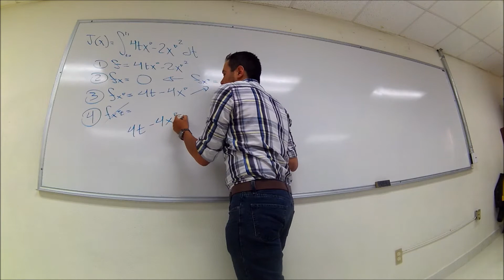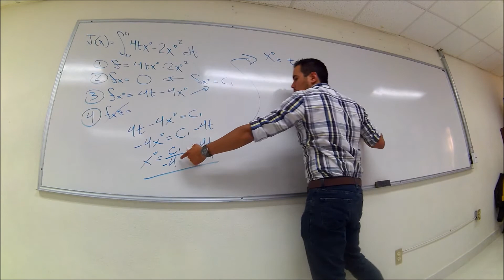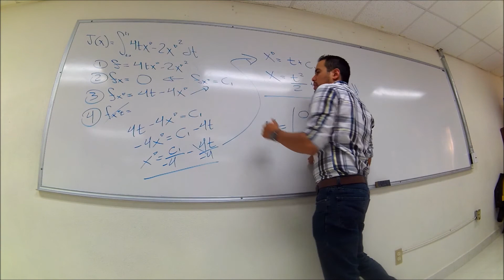Ecuacion de Euler y Hessiana - 11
Aplicación de la ecuación de Euler para un funcional en Cálculo de variaciones u Optimización Dinámica y su análisis mediante la matriz Hessiana.